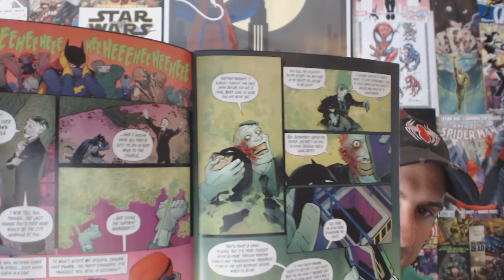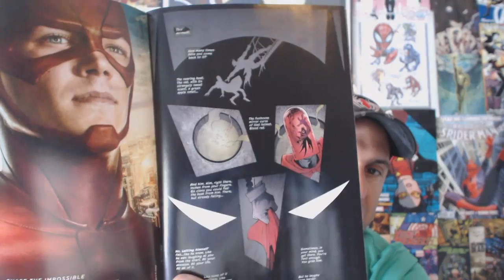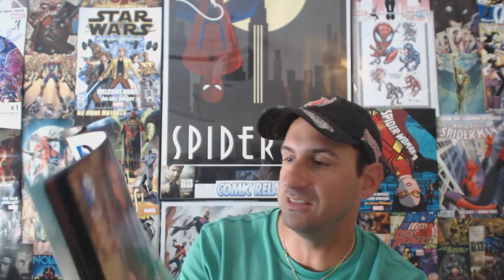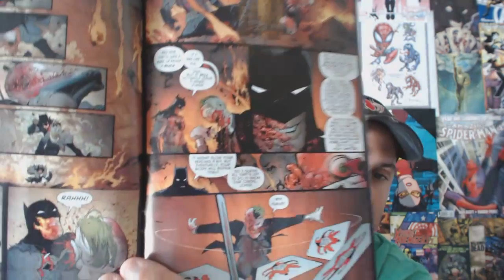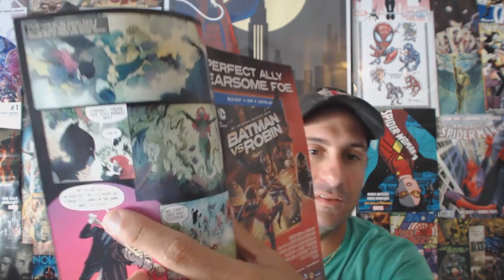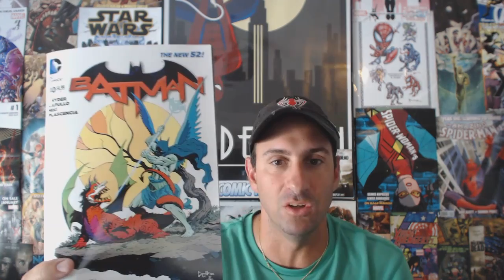Batman #40 EndGame: Part 6 - A Fight to the DEATH!!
Today I talk about Batman #40. The Conclusion To Batman Endgame. Enjoy Fans!!